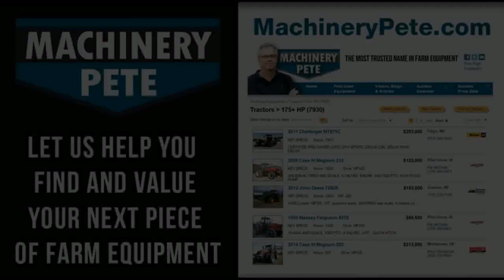1998 White 8410 Tractor with 6380 Hours Sold Today on North Dakota Farm Auction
Machinery Pete video from the Ames Farms auction today (June 14, 2018) in Wimbledon, ND of a 1998 White 8410 tractor with 6,380 hours selling. Tractor in just ok condition. Sale by The Steffes Group